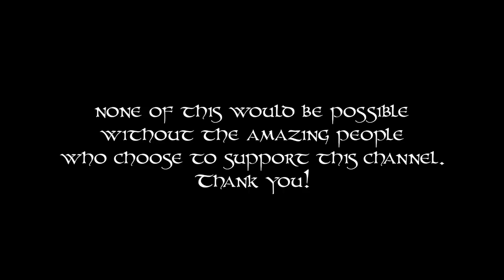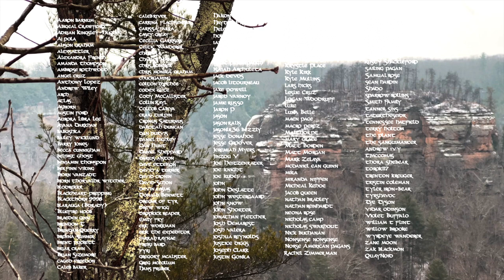Why Norse Paganism?